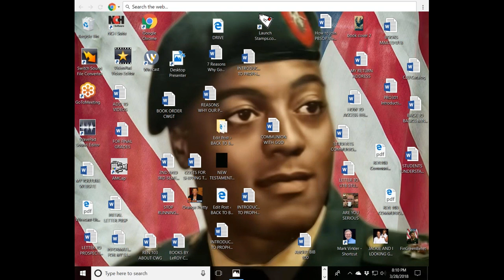PBSP UTB LESSON 5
Pastor LeRoy Carter of BACK TO BASICS MINISTRIES teaches the Bible to educate people worldwide.  In this video, pastor Carter teaches on the subject PBSP UTB LESSON 5